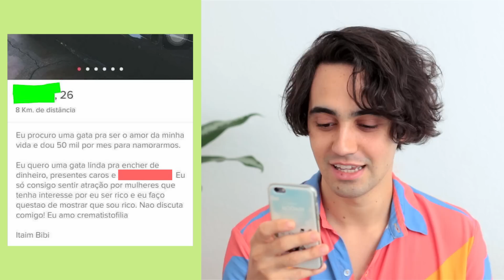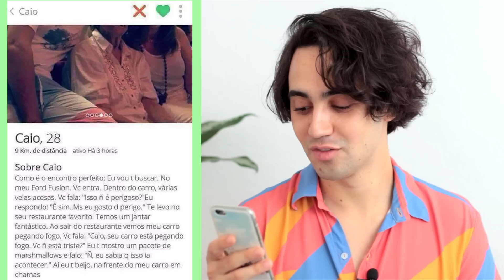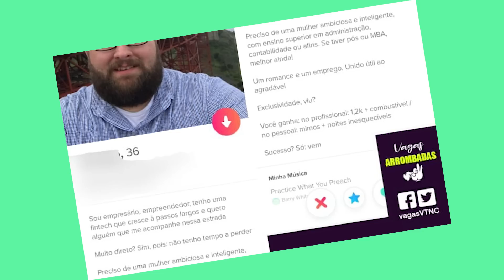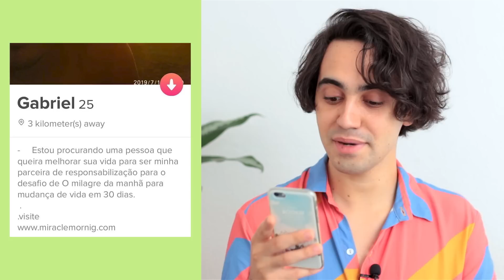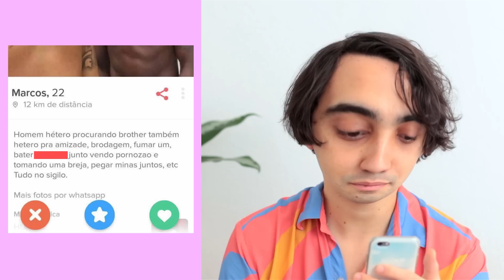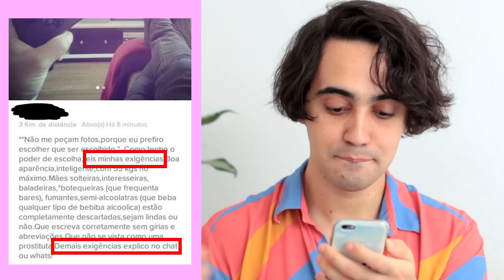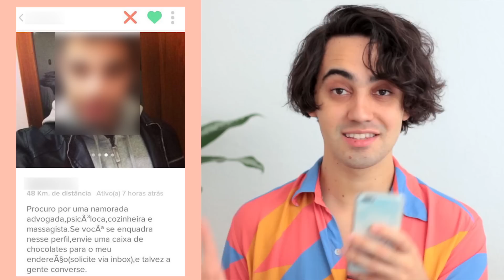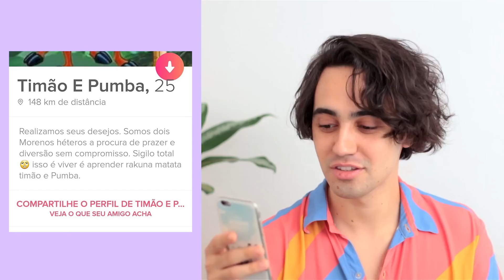PESSOAS PASSANDO VERGONHA NO TINDER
A gente consegue resolver a maioria das coisas pela internet - dos boletos aos encontrinhos.

E se você já esteve em busca de uma boca para beijar, provavelmente esbarrou no aplicativo Tinder. Não apenas uma seleção de possíveis dates, o Tinder também é uma coleção de pessoas passando vergonha.

Nesse vídeo, nós analisamos alguns dos perfis mais estranhos que você pode encontrar por lá. Alguns deles são engraçados (e talvez até valeriam um match). Mas outros... Tiram a fé no amor de qualquer pessoa.